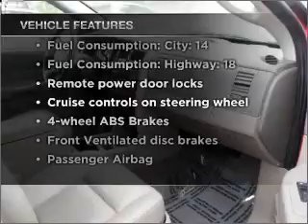2006 Dodge Durango - Winchester VA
Year: 2006
Make: Dodge
Model: Durango
Trim: SLT
Engine: 4.7 liter 8 cylinder 16 valve
Transmission: Automatic
Color: Red
Mileage: 66654
Address:
3302 Valley Pike